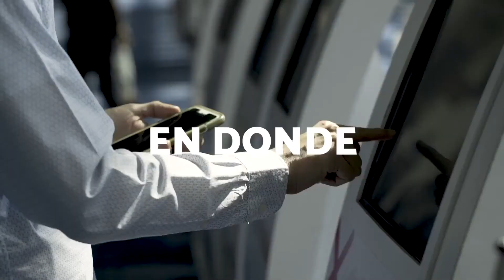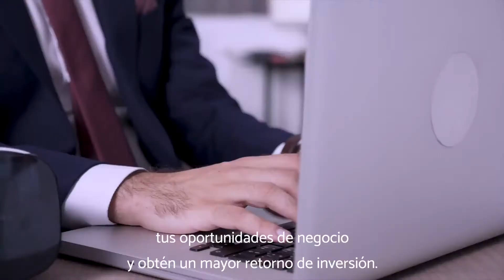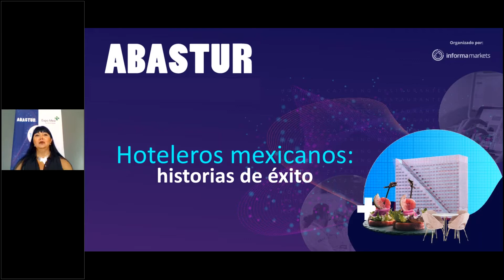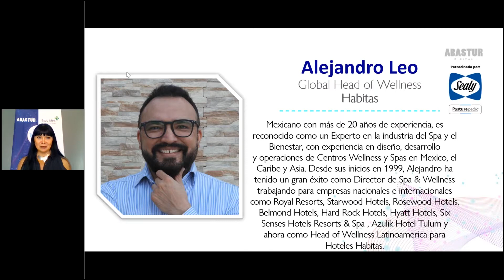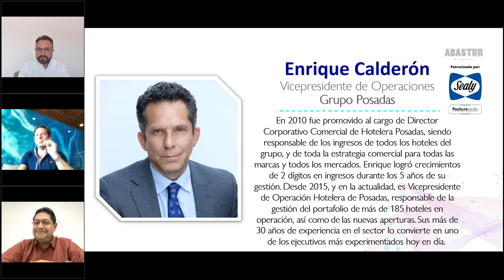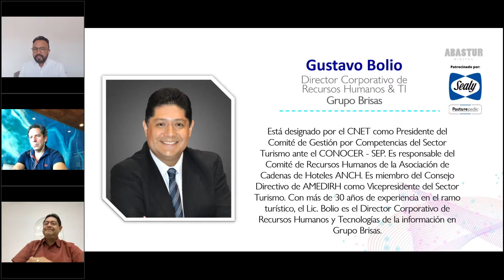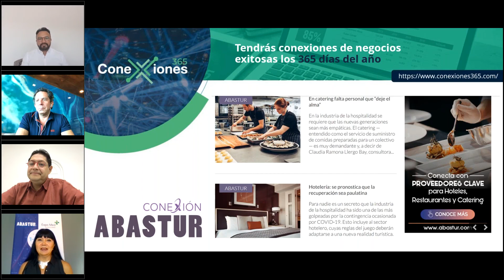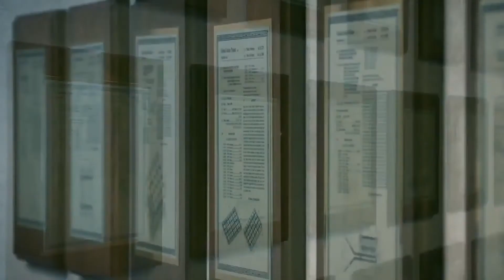Hoteleros mexicanos: historias de éxito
Los hoteles forman una parte muy importante de la industria turística de México y este seminario web pretende promover algunos de los mejores ejemplos de innovación, adaptación y excelencia en el sector. Escucharemos a expertos hoteleros que han creado y desarrollado estrategias de negocio que deleitan a los clientes, sorprenden a los visitantes y son las mejores prácticas para la industria hotelera.

Nuestros panelistas:
Enrique Calderón - Vicepresidente de Operaciones de Grupo Posadas
Gustavo Bolio -  ‎Director Corporativo de Recursos Humanos & TI de ‎Grupo Hotelero Brisas
Alejandro Leo - Global Head of Wellness de Grupo Habitas